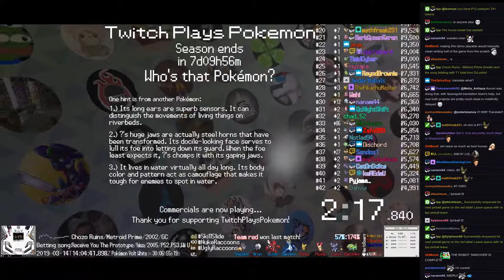Twitch Plays Pokémon Battle Revolution - Matches #148762 and #148763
#148762 [Blue: Scizor (Special), Wooper (Unaware), Ninjask (Special), Floatzel (Slow)] vs [Red: Cascoon (Curse), Plusle (Special), Weepinbell (Standard), Ponyta (Special)]

9:00 : #148763 [Blue: Empoleon (Physical), Scizor (Standard), Aron (Standard), Shieldon (Physical)] vs [Red: Pichu (Standard), Plusle (Physical), Luxio (Rain Dance), Electrike (Standard)]